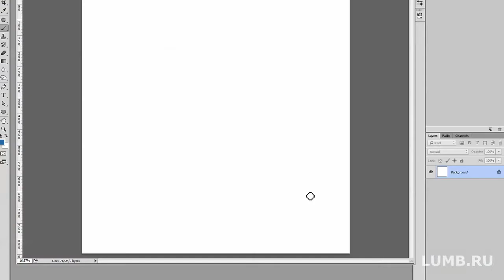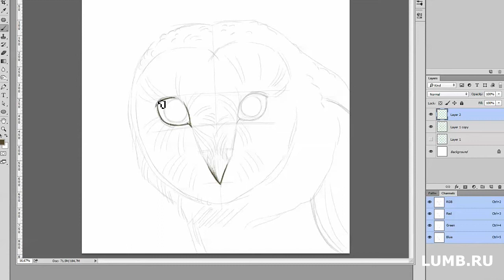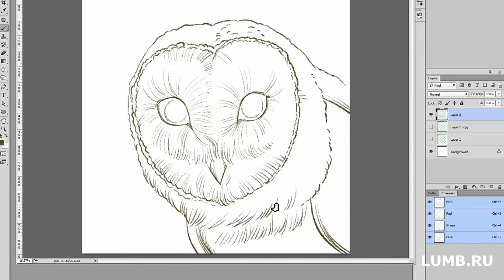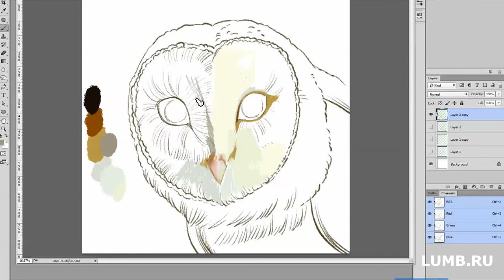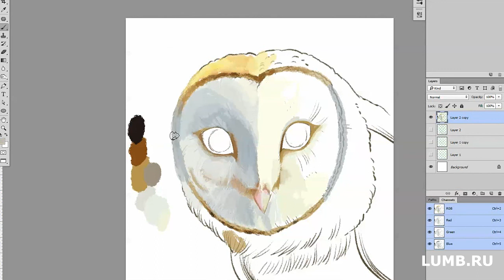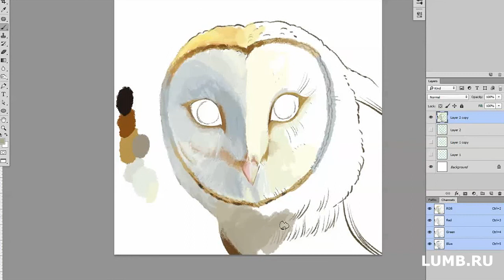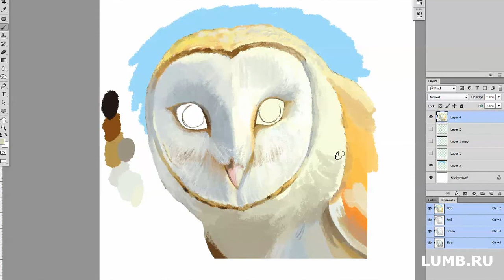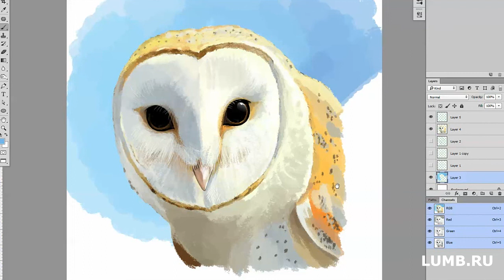Сова Tyto Alba для DRRRAWWWING | Painting in Photoshop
Автор музыки в конце ролика